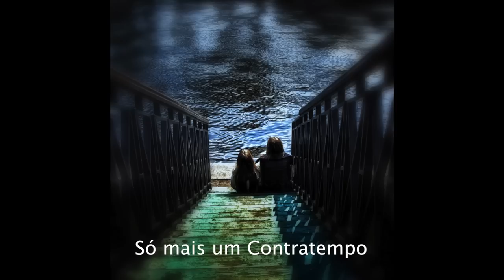Contratempo .mov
Contratempo Dramatrama